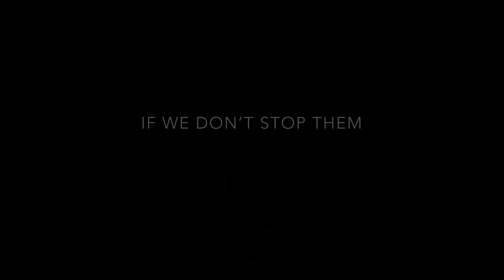12 HOURS BOOK TRAILER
1st official 12 Hours Book trailer. Please share this and like it. It’s my dream for my book to become a best seller and to be a movie.